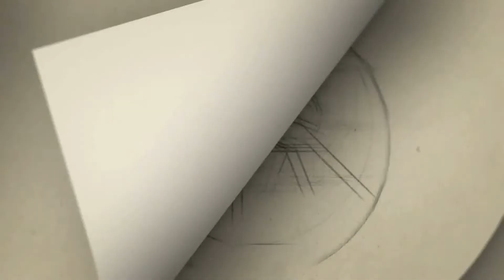இந்த இருவரிடம் இருப்பதை விட தெருநாய்களிடம் பாதுகாப்பாய் இருப்பேன்: சின்மயி | Vairamuthu | Chinmayi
Gategory   : people & Blogs
Category
People & Blogs